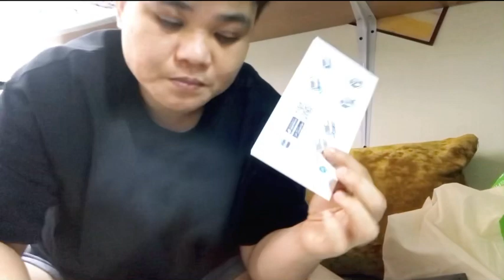UNANG BLESSING SA 2024 || UN EXPECTED GIFT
Thank you sa suprise gift,sobrang happy ako..

Hi,
im akih official vlog ,from cagayan valley philippines, and a ilocano vlogger..
Sometimes i love cook some foods like filipino foods and my daily explorer..

Thank you so much for supporting this channel. Keep smiling and always choose to be kind..